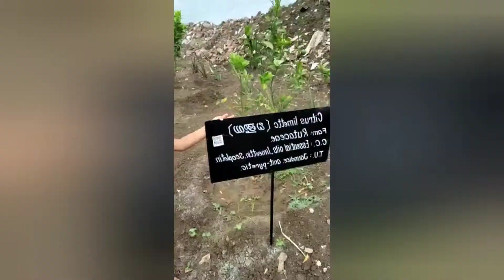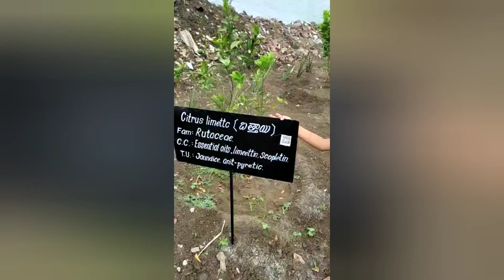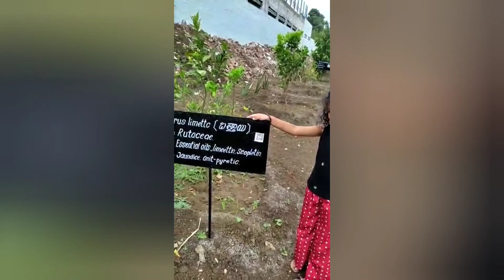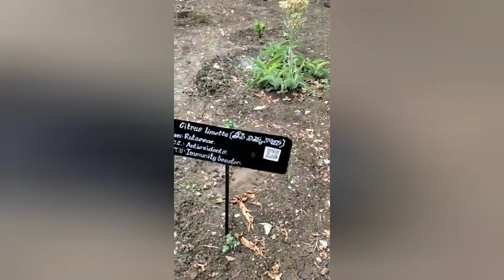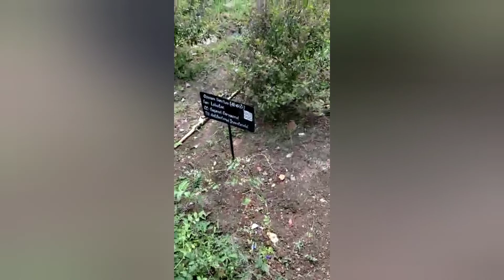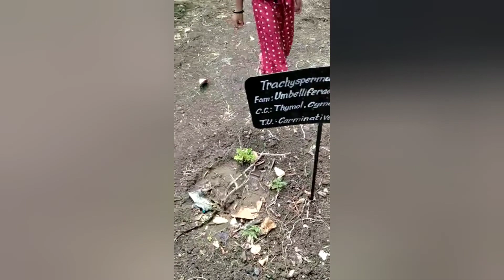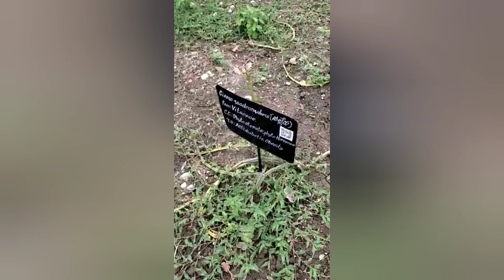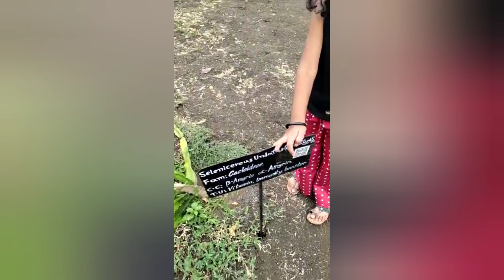Medicinal plants cultivation